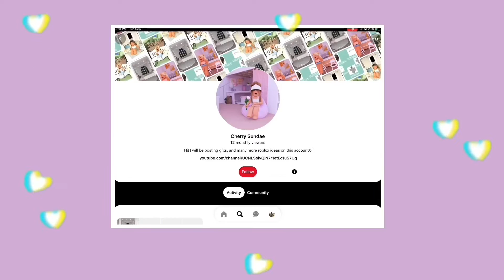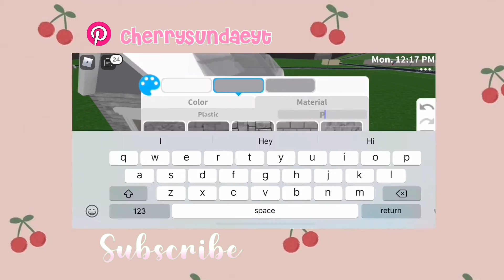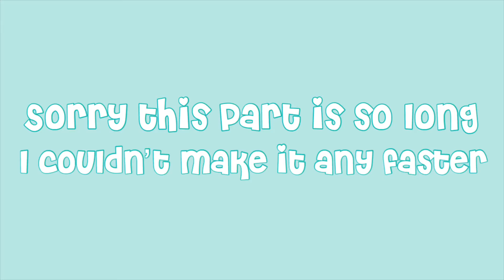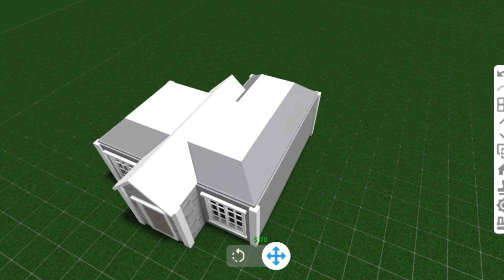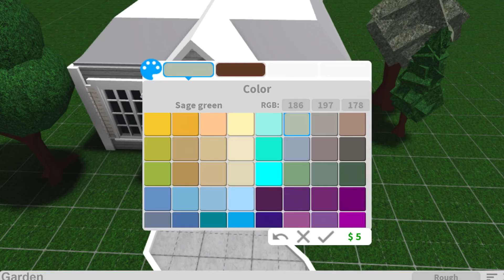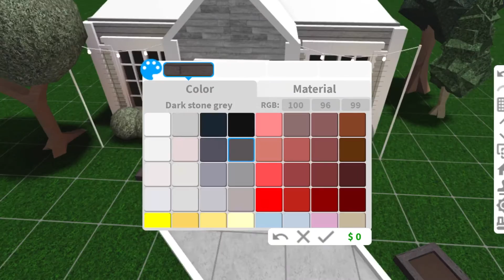Playing BLOXBURG on my PHONE for the first time!!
If you are all the way down here then thankyou!!!✩✩

It would mean so much to me to get a sub from you!

Bai♡︎♡︎-Cherry